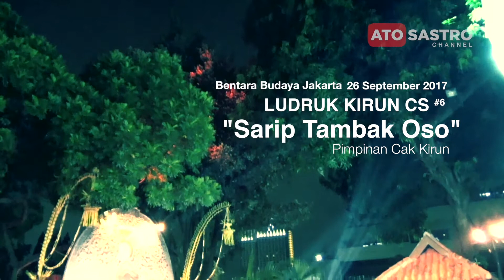Ludruk Kirun CS #6 "Sarip Tambak Oso" pimpinan Cak Kirun.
Penampilan Ludruk Kirun Cs di Bentara Budaya Jakarta, dengan Lakon "Sarip Tambak Oso" pimpinan Cak Kirun.

Sebanyak 7 orang pengabdi seni budaya mendapat penghargaan dari Bentara Budaya Jakarta bersama Kompas Gramedia. Pemberian tersebut dilakukan dalam rangka ulang tahun Bentara Budaya Jakarta yang jatuh pada tanggal 26 September 2017.

Penghargaan tersebut diberikan pada 7 orang yang telah mengabdikan dirinya pada dunia seni antara lain Rudolf Puspa, Abdul Chaer, Ni Luh Menek, Pardiman Djoyonegoro, Sukiron, Samadi (Mardi Yitno Utomo) dan Toni Harsono.

Acara ini merupakan peringatan ke 35 tahun Bentara Budaya dengan visi acara mewujudkan visi kemanusiaan Kompas Gramedia melalui pemberian diri pada Kebudayaan.

Selain pemberian penghargaan pada 7 Pengabdi Seni Budaya tersebut, juga digelar peresmian pameran lukisan kaca bertajuk "Wajah Zaman Dalam Kaca". Selain itu, juga pementasan ludruk dari kelompok ludruk Kirun CS dan pemain Remo Ludruk Karya Budaya dengan lakon "Sarip Tambak Oso".